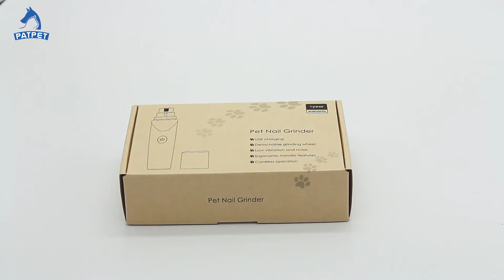N8 Dog Nail Grinder Introduce | PATPET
Introduce the dog nail grinder N8
- Speed: 6000 RPM
- Charge Time: 2 Hours
- Using Time: 5 Hours
- Grinding Wheel: Fine Wheel
- Battery: 400mAh NI-MH Battery
- Suitable Pets: Small Pets